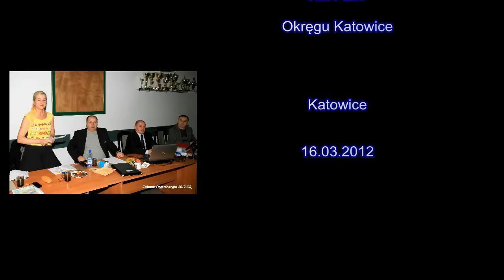Spotkanie Opiekunów Młodzieży Okręgu Katowice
Doroczne spotkanie Komisji Młodzieżowej Okręgu Katowice z opiekunami pracującymi w kołach z najmłodszymi adeptami wędkarstwa, zgromadziło w dniu 16 marca 2012 roku liczną rzeszę osób zainteresowanych problematyką sportową, szkoleniową i wychowawczą.